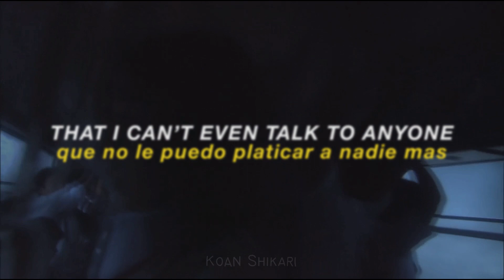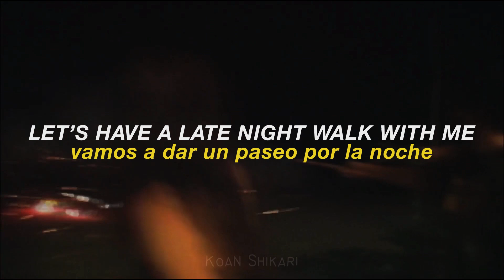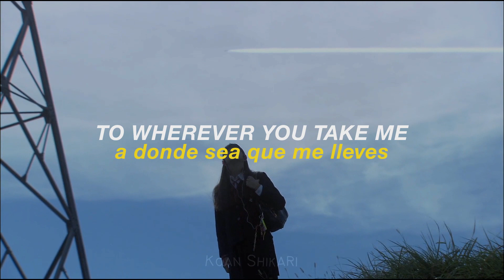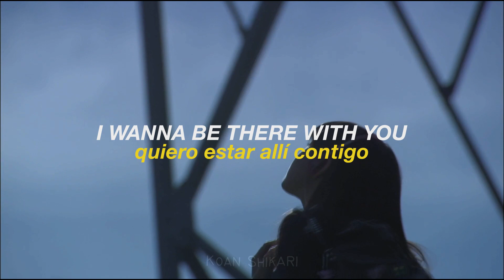Slowwves - Anywhere Else (Lyrics) (Sub. Español)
Movie: All About Lily Chou-Chou (2001)
“Anywhere Else” from the single ‘Anywhere Else’